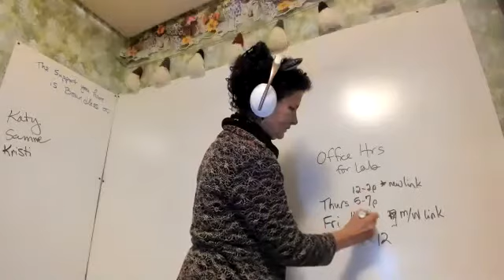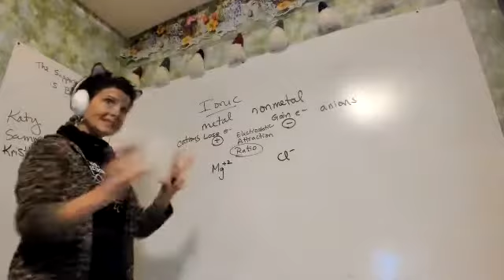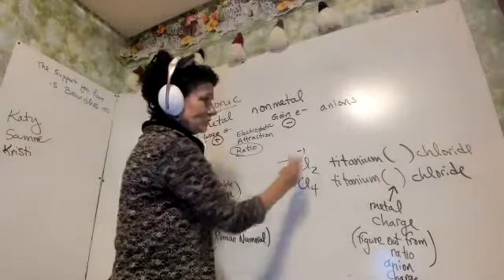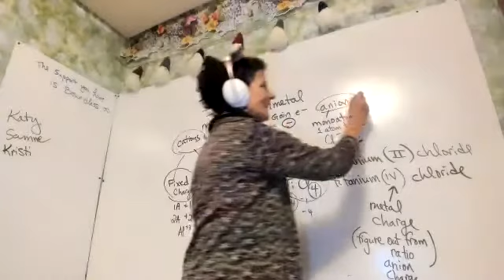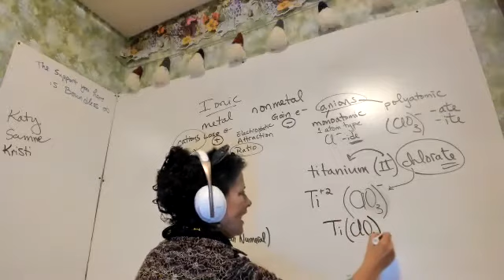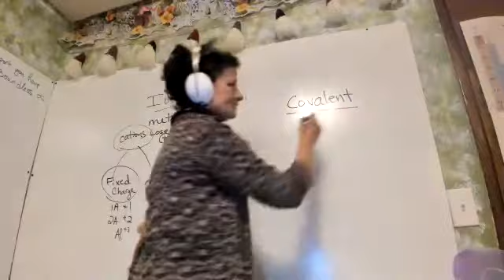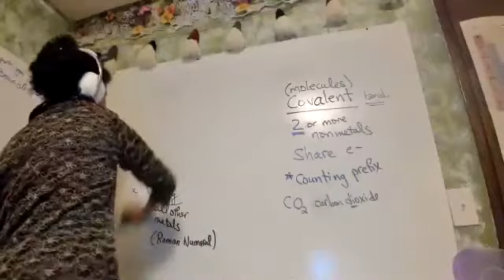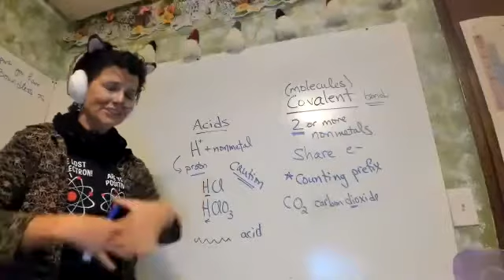ch104 brief lecture gnomenclature (Wed 10/21/2020)